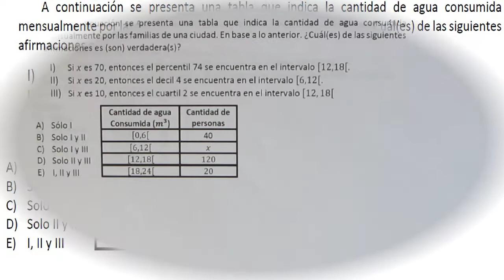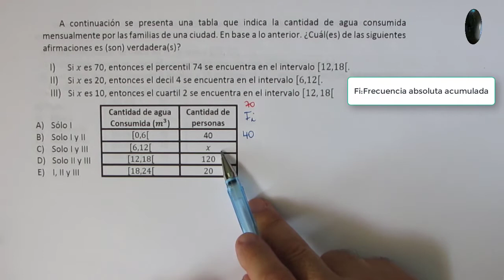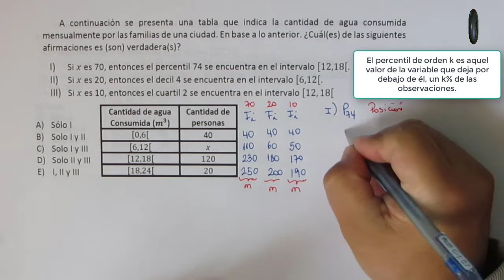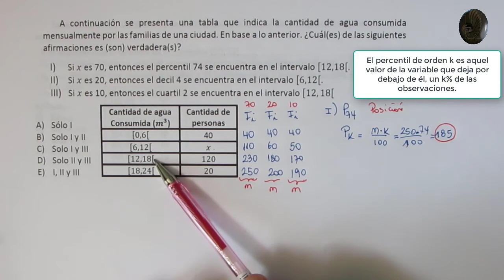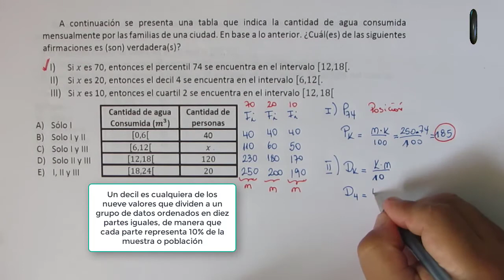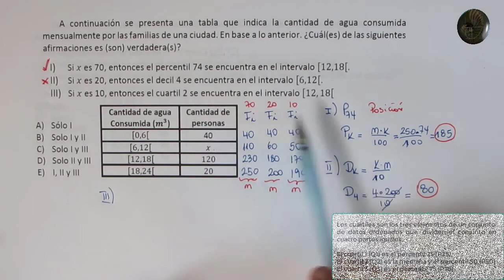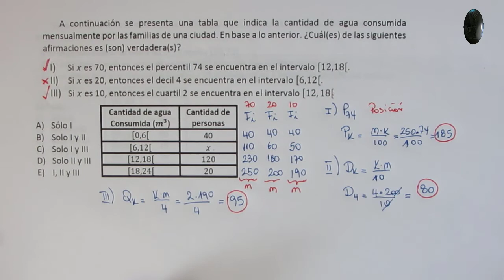Estadística - Medidas de posición - Problema 5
Estadística

Medidas de posición -  Problema 5

Medidas de posición

Las medidas de posición relativa se llaman en general cuantiles y se pueden clasificar en tres grandes grupos: Cuartiles, quintiles, deciles, percentiles.

Las medidas de posición como los cuartiles, quintiles, deciles y percentiles dividen a una distribución ordenada en partes iguales.